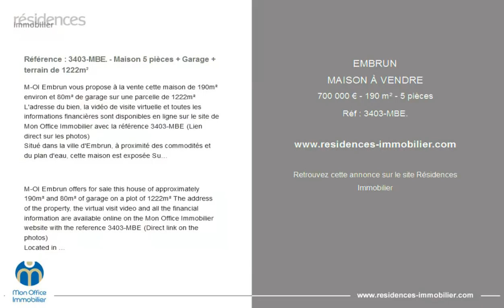EMBRUN - MAISON À VENDRE - 700 000 € - 190 m² - 5 pièces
Référence : 3403-MBE.

Référence : 3403-MBE. - Maison 5 pièces + Garage + terrain de 1222m²

M-OI Embrun vous propose à la vente cette maison de 190m² environ et 80m² de garage sur une parcelle de 1222m² L'adresse du bien, la vidéo de visite virtuelle et toutes les informations financières sont disponibles en ligne sur le site de Mon Office Immobilier avec la référence 3403-MBE (Lien direct sur les photos)
Situé dans la ville d'Embrun, à proximité des commodités et du plan d'eau, cette maison est exposée Sud et offre une vue dégagée sur les montagnes.
La maison d'habitation se divise en deux appartements un T2 avec un séjour cuisine, une chambre et une salle de bain ainsi qu'un T4 en duplex avec une entrée indépendante, un séjour , une cuisine séparée, 3 chambres et une salle de bain.
Les compteurs électriques des deux appartements sont individuels permettant de séparés les logement facilement.
Un espace chaufferie pour la chaudière à fuel et de stockage est en commun.
Les deux doubles garage sont sur deux niveaux avec un double garage offrant un accès sur la voirie et l'autre un accès dans le jardin suffisamment large et haut pour y stationner un camping-car ou un bateau.
Une partie du terrain est constructible pouvant permettre d'agrandir les doubles garages et les transformer en maison individuelle.
À votre service : Marine BENOIT -
Agent commercial immatriculé au RSAC de GAP - N°
Référence annonce : 3403-MBE.
Le prix indiqué comprend les honoraires à la charge du vendeur.

M-OI Embrun offers for sale this house of approximately 190m² and 80m² of garage on a plot of 1222m² The address of the property, the virtual visit video and all the financial information are available online on the Mon Office Immobilier website with the reference 3403-MBE (Direct link on the photos)
Located in the town of Embrun, close to amenities and the lake, this house faces south and offers an unobstructed view of the mountains.
The dwelling house is divided into two apartments, a T2 with a kitchen living room, a bedroom and a bathroom as well as a duplex T4 with an independent entrance, a living room, a separate kitchen, 3 bedrooms and a bathroom. .
The electric meters of the two apartments are individual allowing to separate the accommodation easily.
A boiler room for the fuel boiler and storage is shared.
The two double garages are on two levels with a double garage offering access to the road and the other access to the garden wide and high enough to park a motorhome or a boat.
Part of the land is constructible which can allow to enlarge the double garages and transform them into a detached house.
Référence annonce : 3403-MBE.

|2892513|